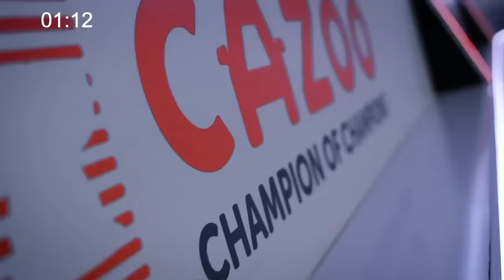Zhao Xintong vs Luca Brecel | 2022 Championship League Snooker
Zhao Xintong meets Luca Brecel in the 2022 Championship League Snooker in the group decider. The winner goes through to the final.